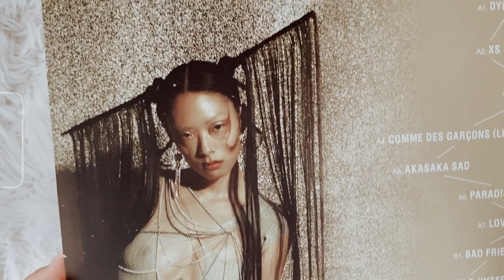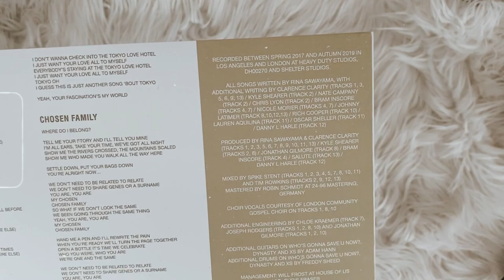rina sawayama - sawayama (vinyl unboxing)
social media ☆彡